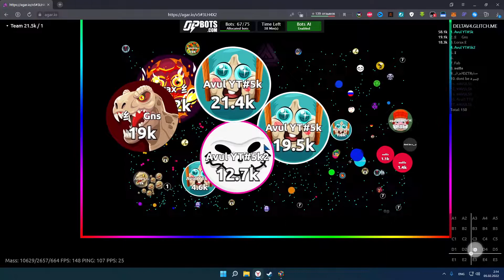AGAR.IO MULTIBOX TAKEOVER #58 || OP-BOTS.COM